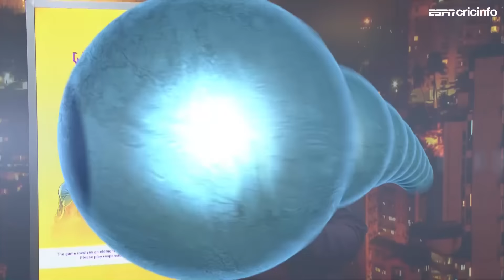Fantasy Pick: Back Livingstone and de Kock to deliver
Daniel Vettori helps you build your fantasy XI for the match between Kings and Super Giants